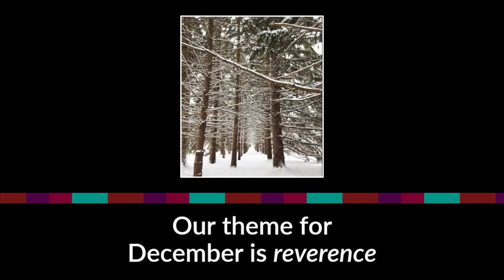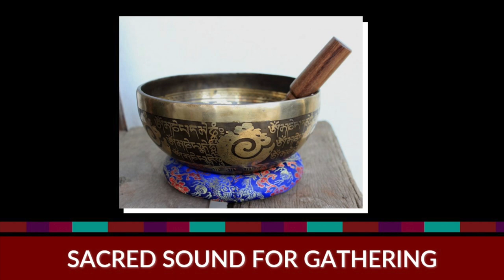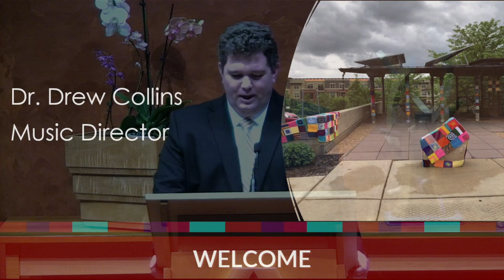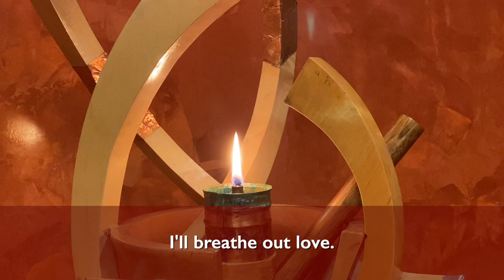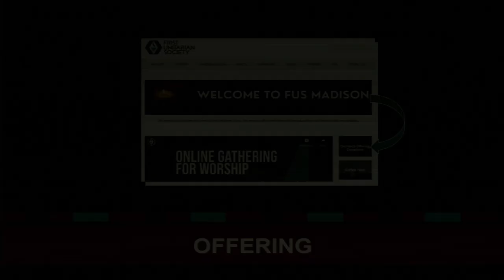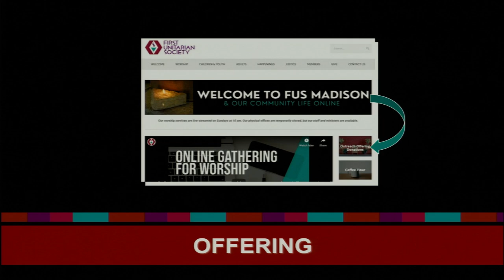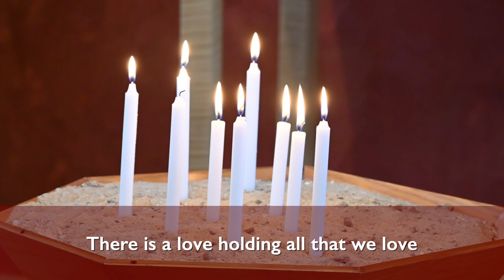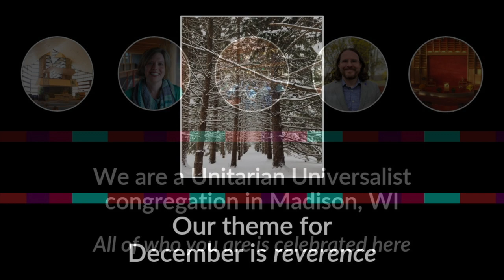December 12 @11am - ``The World Is Sound: All Music Services`` with FUS Music Staff & Choirs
The theme for our winter All Music Services, “The World is Sound,” comes from a Hindu mantra: “The world is sound. The universe, vibration. Returning to the source of one. We raise our voice.” Join the FUS Children’s Choir, Teen Choir, combined adult choirs, music staff, and guests as we raise our voices in readings and song to celebrate music and the holidays. Traditional carols, familiar classics, and some new favorites.